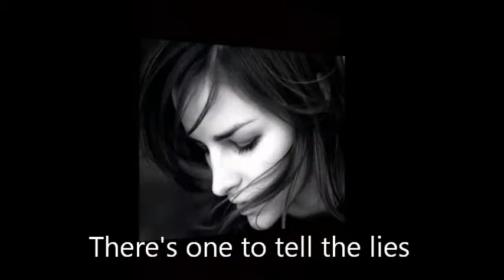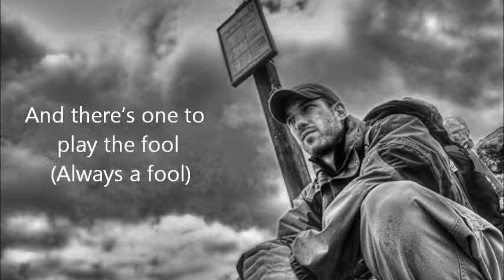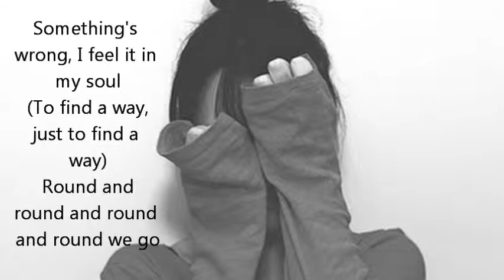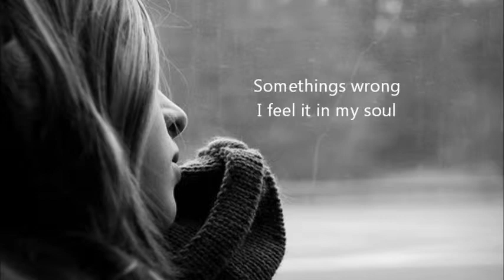3 doors down - Round and round lyrics on screen